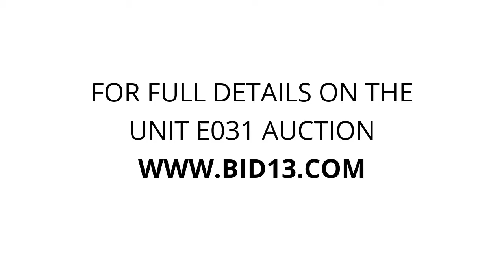U-Store Battle Creek - Unit E031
luggage, clothes, desk, File cabnet, carpet, wicker basket, cameras, household items.